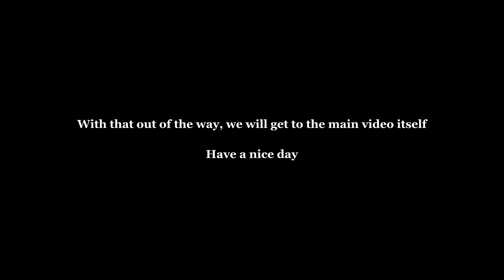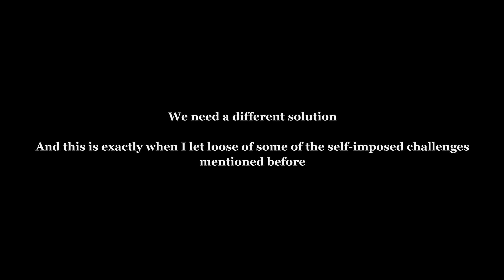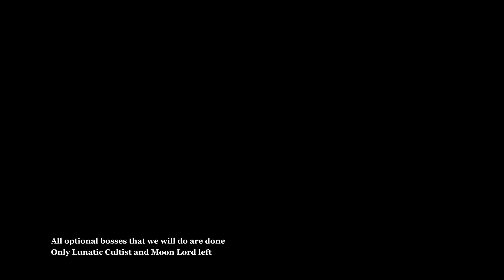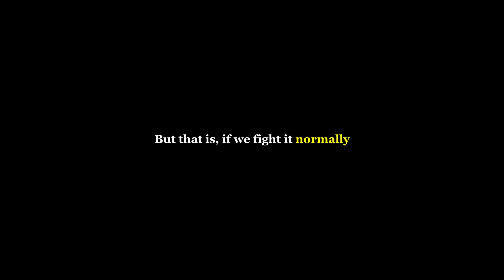Terraria Calamity - Creative Shock Playthrough: Hardmode Part (2/2)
Note:
Aureus and Ravager is skipped because they are pure arena boss that I have little to no chance to actually beat without cheesing. Astrum Deus is also skipped because I didn't have a good weapon against it so I just avoided the hassle (and it will provide me with nothing).

Note 2:
In Duke Fishron fight you will noticed I have purple mana which usually comes from the first permanent mana upgrade (which is crafted), this is because I used Toasty's QoL Mod to spawn Anahita in my previous fight due to my Ocean being bugged out, but the mod have a feature to automatically give you permanent upgrades based on progression; at the time I only noticed I have HP upgrade but didn't notice I also had mana upgrades until it is too late. Either way the impact should be minimum as I am manually pressing Quick Mana button for mana potions therefore its impact is just +50 mana at the start only, but I think it is still worth clarifying.

Time Stamps:
0:00 Minor Rule Changes (To Save Time)
0:33 Some upgrades
1:55 Anahita and Leviathan (prep)
2:20 Anahita and Leviathan (fight)
4:18 Anahita and Leviathan (finished)
4:32 The Hardstuck
6:24 New options
9:03 Duke Fishron (fight)
12:19 Duke Fishron (finished)
12:48 The Golem problem
13:07 Boss Rush
13:24 Golem
14:10 Empress of Light
16:04 Brimstone Elemental
16:31 Plaguebringer Goliath
17:24 Lunatic Cultist
18:38 Lunatic Pillars
19:22 Moon Lord (intro)
21:04 Moon Lord (prep)
21:49 Moon Lord (fight)
24:11 Ending, Outro

Heart Plus UP! -
Vanilla Calamity Mod Music - "Descent Into Hell's Fury" - Theme of the Underworld
Vanilla Calamity Mod Music - "Chambers of the Tyrant" - Theme of The Dungeon

DM Dokuro -
Terraria Calamity Mod Music - "Siren's Call & Forbidden Lullaby" - Theme of Leviathan
Terraria Calamity Mod Music - "Hadopelagic Pressure" - Theme of The Abyss

ProjectMoon Official - [ LobotomyCorporation OST ] - First Warning
Umiai - 蒼き祈りの永久機関 (sEa-PuLsE - Lapislazuli)
Enjoy Music Free - フリー音楽素材 「The escapers fly into the sky」
Pascal Michael Stiefel - Your Contract Has Expired